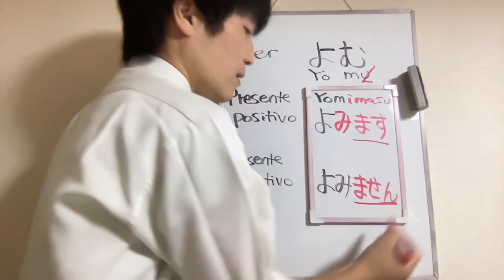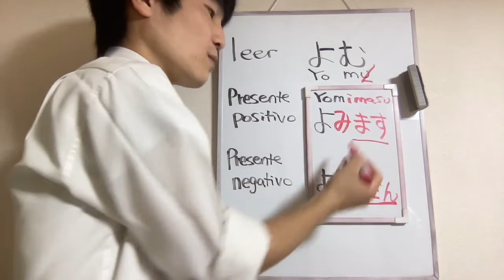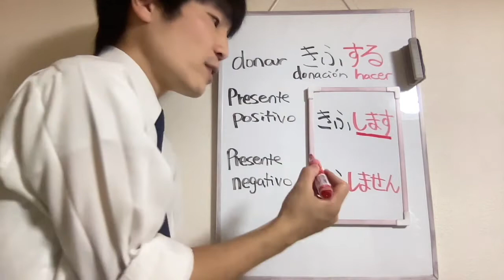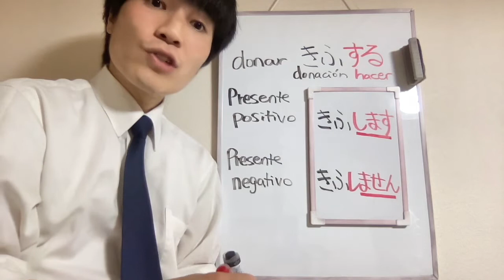☆ Aprender a Conjugar Verbos en Japonés - Presente Negativo 12 ☆